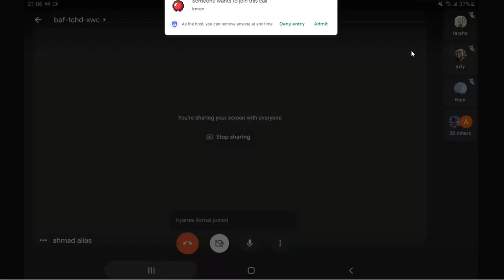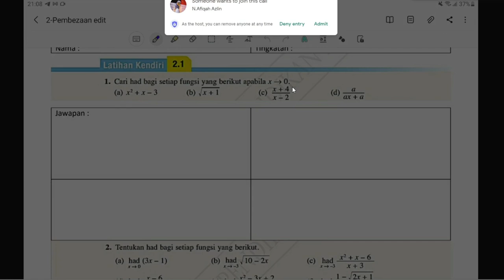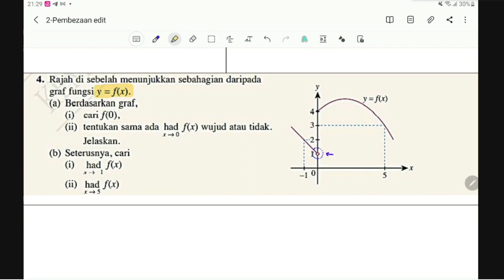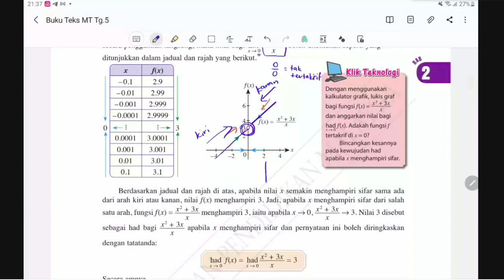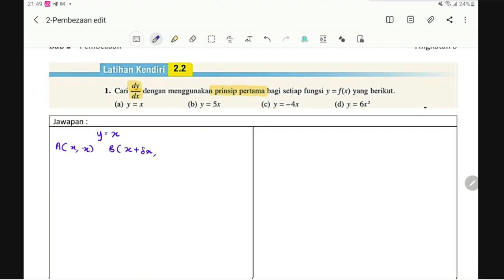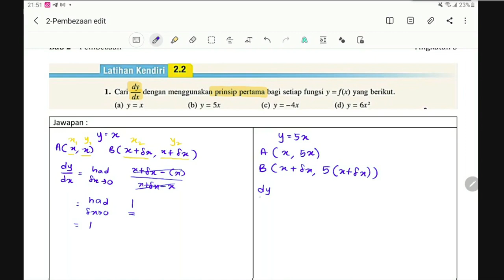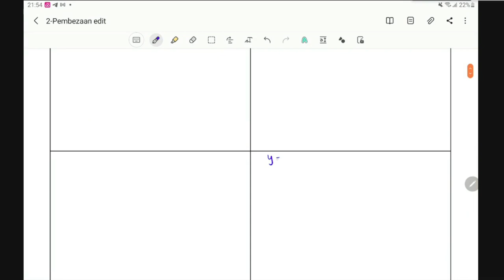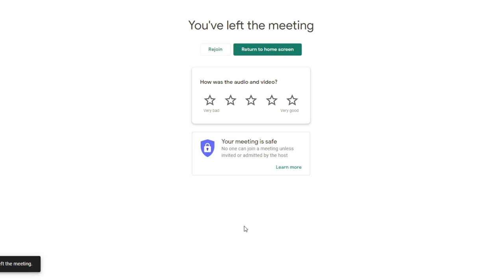Extra Class - Latihan Kendiri 2.1 & 2.2 Pembezaan Ting.5 KSSM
Tarikh : 17 Februari 2021
Topik : Pembezaan
Koleksi : Soalan Latihan Kendiri Buku Teks Matematik Tambahan